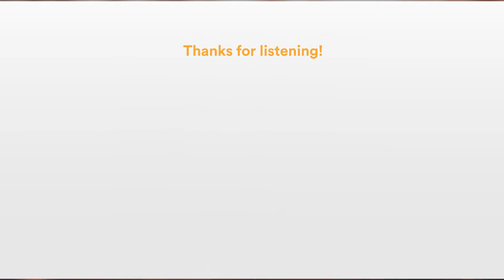Lucian - Deja Vu (feat. Philosofie)